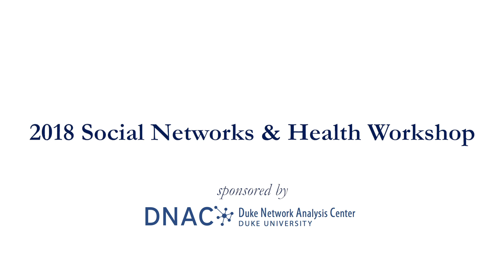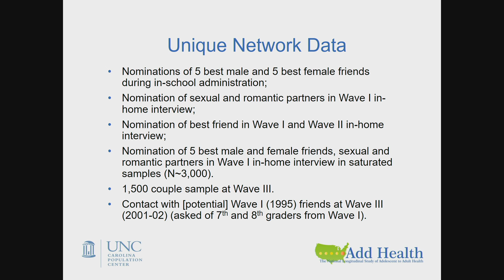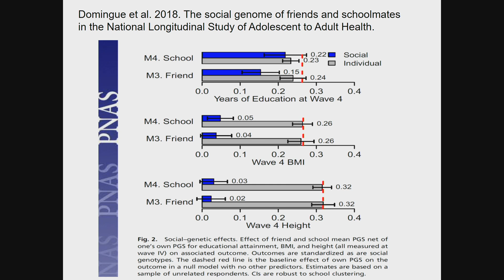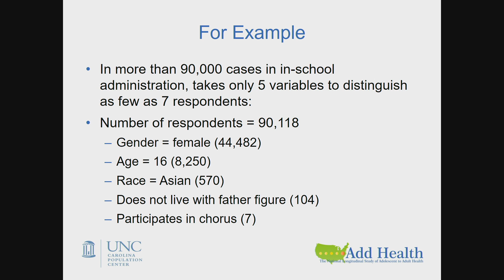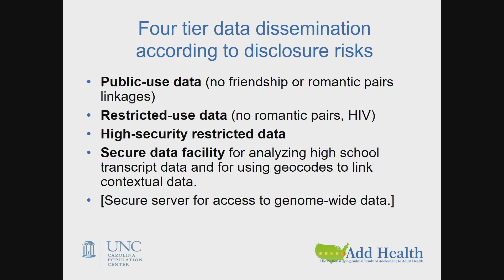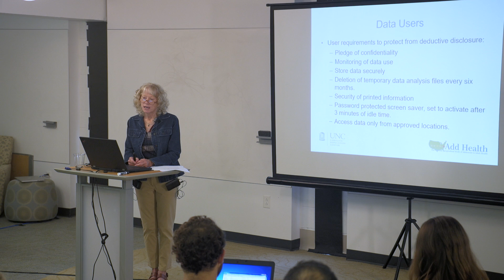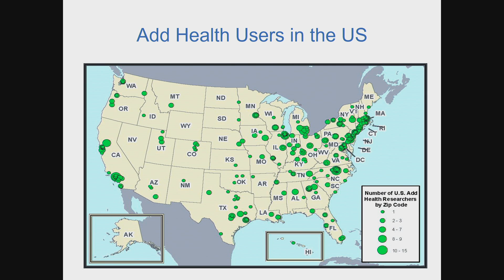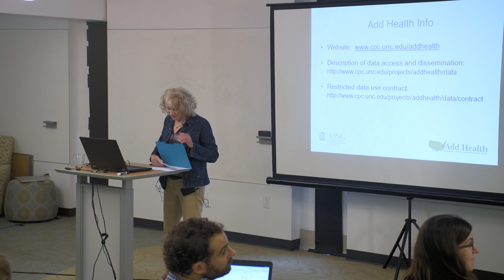20 IRB Discussion & Add Health, 2018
2018 Social Networks and Health Workshop, Kathleen Harris, Director, Add Health 05/17/2018